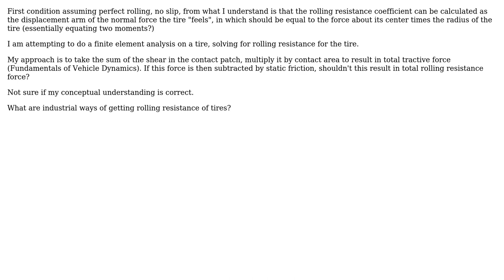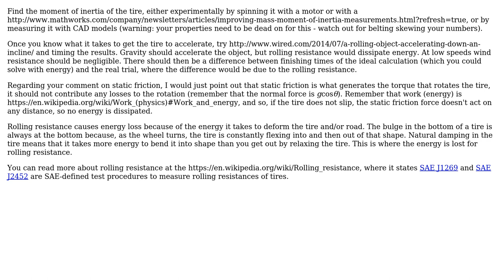Engineering: How do I calculate rolling resistance for tire on pavement?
With thanks & praise to God, and with thanks to the many people who have made this project possible! You are responsible for your own actions.